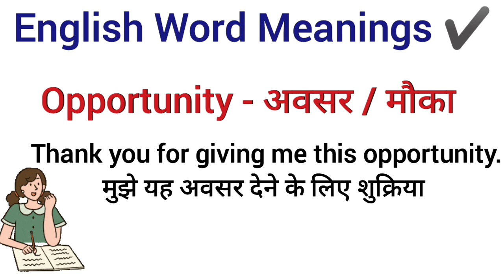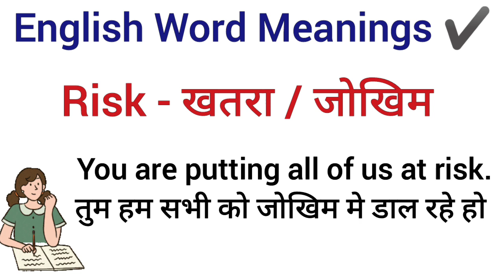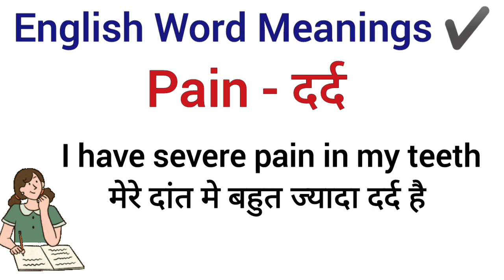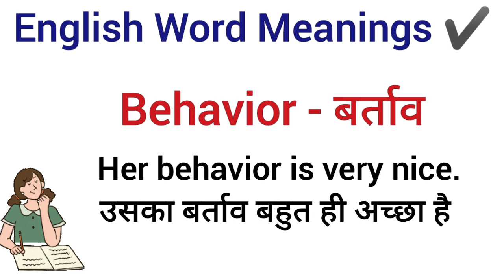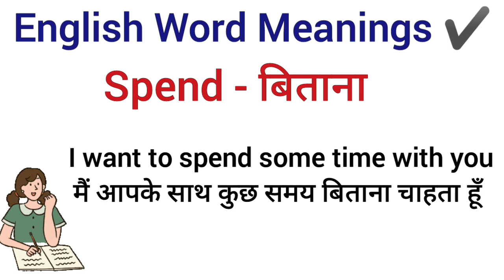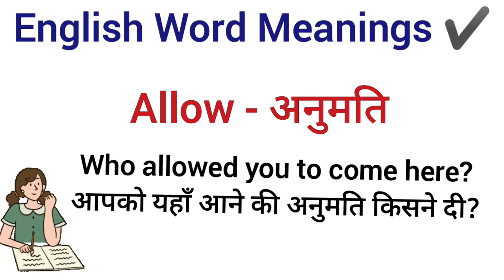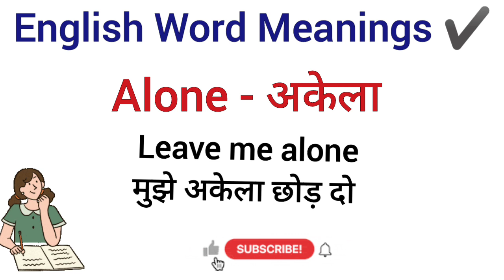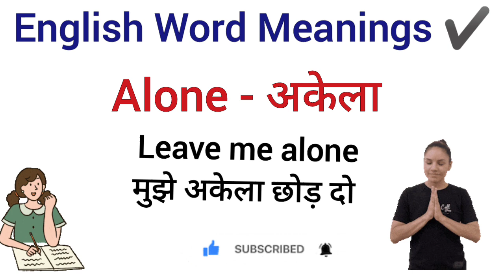Important English Word Meaning | daily use english words | improve your vocabulary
Words Meaning in Hindi | Vocabulary, Most Important English Words Meaning | Words Meaning in Hindi | Vocabulary Words

Hello Everyone aaj ki class me hum Daily use English Sentences sikhege agar aap fluent english bolna cahte ho apni english ko improve karna cahte ho to ye video apke liye bahot helpful hone wali hai.

100 Basic english words
Basic english
Words meaning
Word meanings